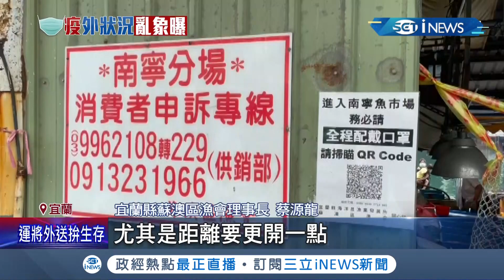鬆懈了嗎!? 宜蘭海邊驚見比基尼遊客.沙灘烤肉 真的關不住...南寧魚市場湧人潮.進出道路塞車 宜蘭人苦勸外地客"暫時別來"│記者 黃國瑞 侯彩紅│【台灣要聞。先知道】20210626│三立iNEWS